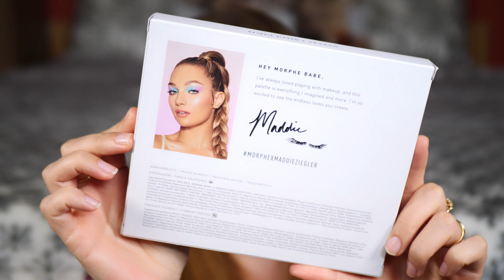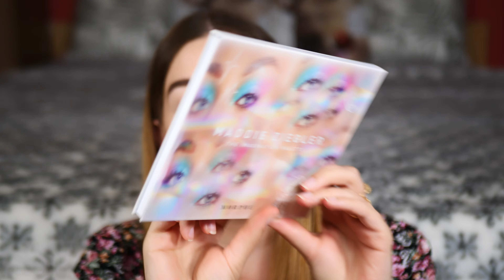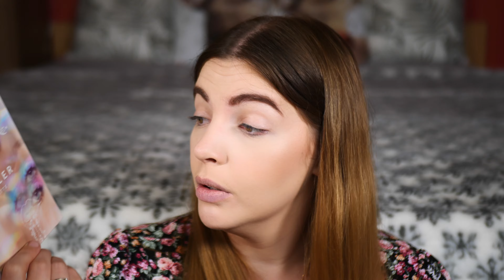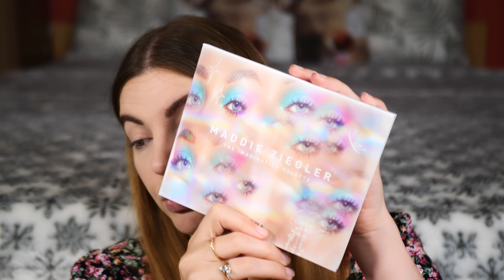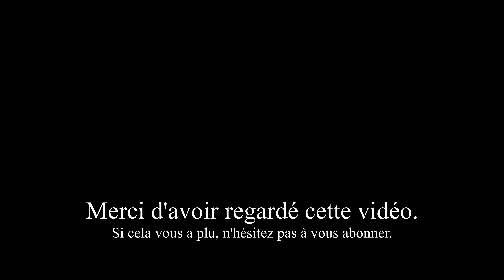Revue + Tuto Palette Morphe X Maddie Ziegler + Swatch (Makeup blabla)🌈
Coucou les filles, voici une revue sur la palette Morphe X Maddie Ziegler.
Gros bisous.